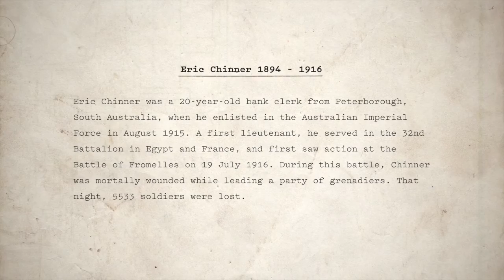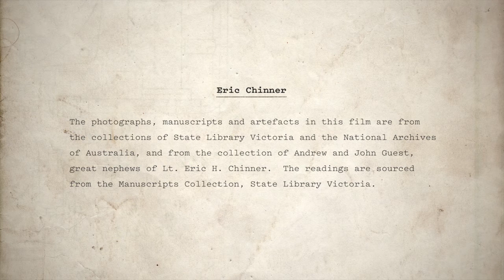Writing the war: Eric Chinner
The experiences of a front-line soldier are brought to life in this reading of Eric Chinner's WWI letters home.